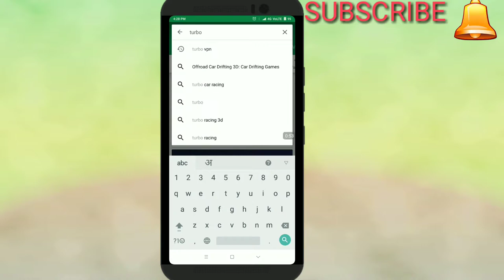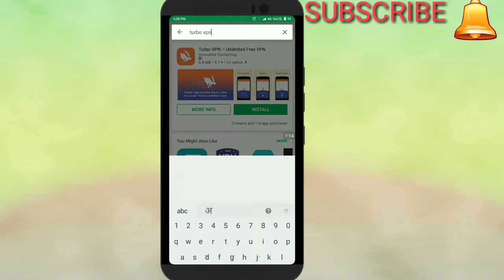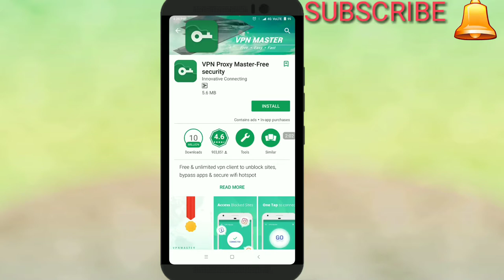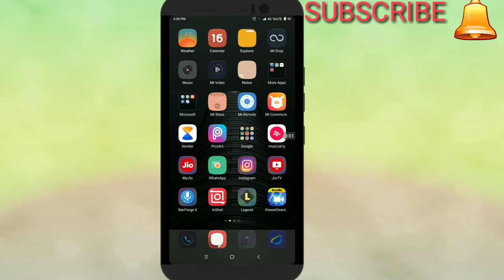Best Top 5 Vpn For Android 2018(Hindi)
Is video me mene apko btaya ki von kya h or kis trh ap iska secure ke sath use kr skte h or mene apko btaya ki ap android me free me download kr skte ho wo mene apko is video me btaya hu..agar koi vichar comment jroor kre thanks jai hindi Best Top 5 Android Vpn (Share ,like,subscribe)

Voice cover by sumit meena

Editing by sumit from android phone

Software use only phone screen recording and other du recorder

All social link u can follow..me about all details.